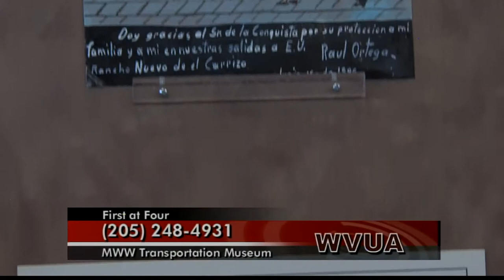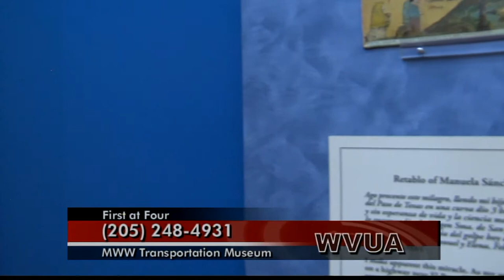Retablos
Danny talks to Shaina Strom about the Retablos lecture.